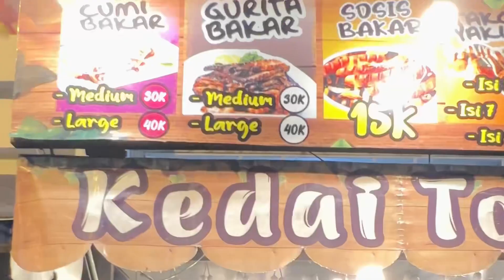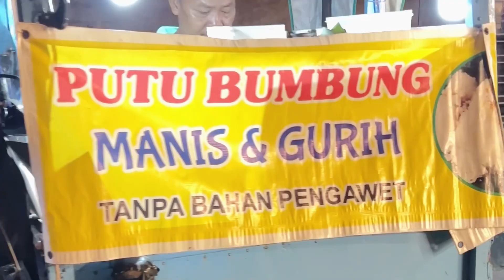Hunting Kuliner di Waroeng Semawis Semarang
Street food yang wajib kalian datangi di Semarang. 😊